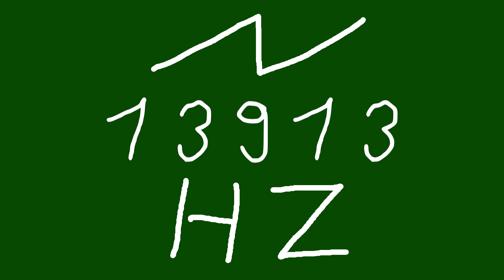13913 hz saw